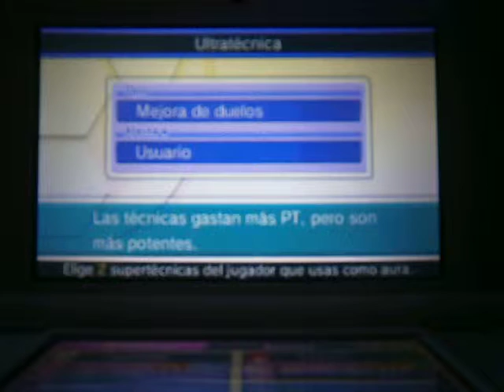mixi torch y gazelle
mixi max ideal torch y gaelle